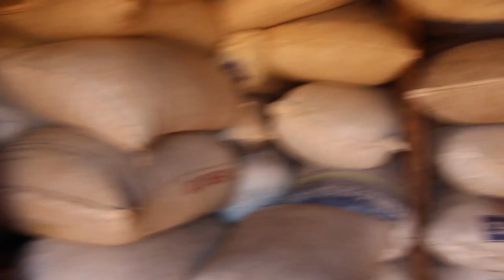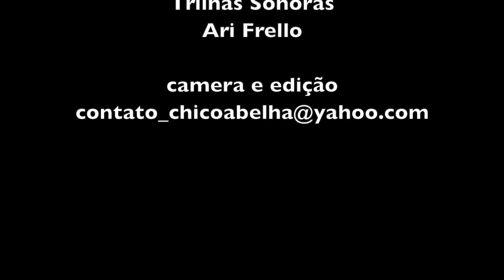FAMÍLIA TRABALHA UNIDA NO SUL DE MINAS GERAIS - UM EXPERIMENTO COMUNITÁRIO SUI GENERIS - PARTE 2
Numa primeira conversa com o Cláudio, realizada um ano atrás fiquei impressionado com as relações de trabalho de um grupo de pessoas em suas atividades agropecuárias na zona rural de Brasópolis MG.

Nesta segunda visita aprofundei um pouco mais a conversa para tentar entender essa experiência de sucesso que segue uma lógica nada convencional e não se inspirou em nada semelhante. Só mesmo assistindo o vídeo para poder fazer algum sentido, porque eu não consigo colocar em palavras. Em tempo, achei o máximo este experimento.